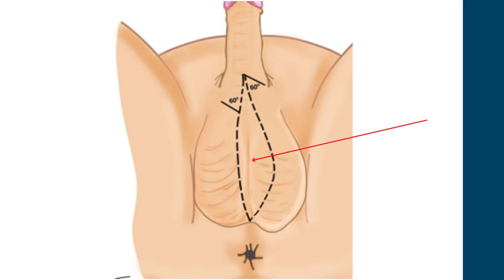CINCO PROCEDIMENTOS ESTÉTICOS PENIANOS QUE PODEM DEIXAR O SEU PÊNIS MAIS BONITO | DR. MATHEUS AMARAL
No vídeo de hoje trago um assunto que tem crescido muito não só nos congressos de urologia, mas também nas redes sociais e no consultório, que é a demanda por tornar o pênis mais bonito através de procedimentos estéticos penianos.

  Estes cinco procedimentos estéticos penianos podem deixar o seu pênis mais bonito. Dr. Matheus Amaral - Urologista